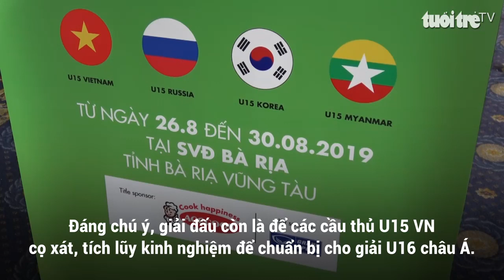Giải bóng đá U15 quốc tế cúp Acecook 2019 mở cửa tự do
Chiều 20-8, tại thành phố Vũng Tàu, Liên đoàn Bóng đá Việt Nam- VFF và đơn vị phối hợp đã công bố những thông tin liên quan đến giải bóng đá nam U15 quốc tế - Cúp Acecook 2019. Giải được tổ chức tại sân vận động TP Bà Rịa, từ ngày 26 đến 30-8.